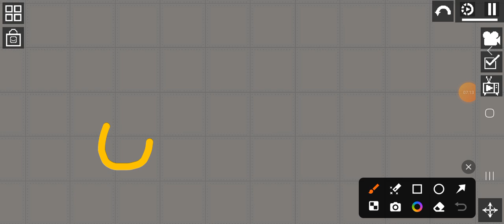Goofy Fruits SHORTS: Contemplating